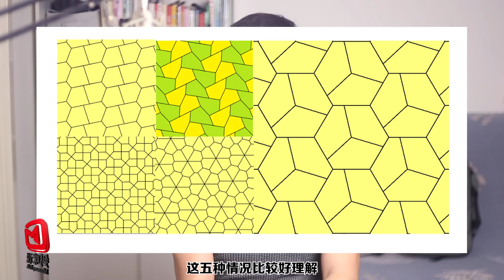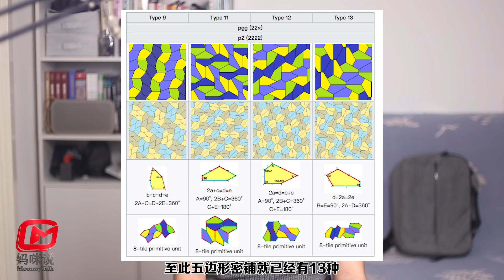什么形状的地板可以铺满整个房间？数学家研究了100年！